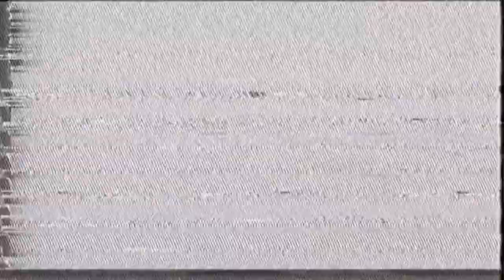Kaiser Unique - "Date With Destiny" (Official Video)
Directed by Kaiser Unique
Filmed by Super Jack